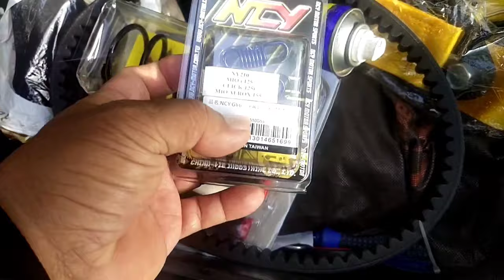BRAKE& CLUTCH SPECIALIST CEBU MASCOT |ARAT NA MGA BAI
shout out and thank you for supporting my youtube channel in this video
ibahagi natin san pede dito sa cebu mga pede po rebonding ng clutch shoe mga brakepad dito lang kayo punta sa
CEBU MASCOT INDUSTRIAL SALES
magandang klase mga ginagamit nila

thank you nga for support mga ka jrtv
sa gusto nga pala mag pagawa kayo mga adsign sa guamawa ng sticker nag sponsord
visit or txt and call po kayo  fb page Jkc Advertising Services
email add JKCADSIGN.com